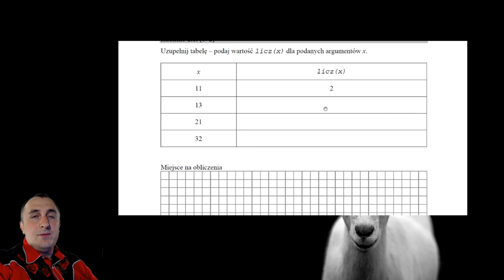Rekurencja (matura 2017 teoria zadanie 2.2) – szacowanie liczby wywołań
Druga część zadania maturalnego z 2017 roku.